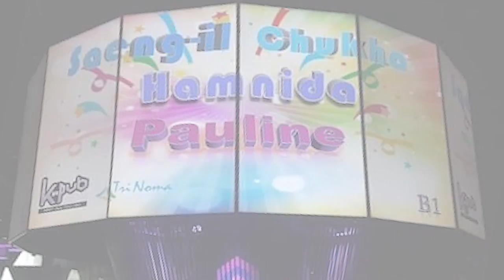MY PRE-BIRTHDAY CELEBRATION @ KPub BBQ | Pauline Molina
Yay! I'm so happy that I've uploaded this for you guys! Thank you for all your support  :)

KPub BBQ Trinoma & Cold Stone Creamery